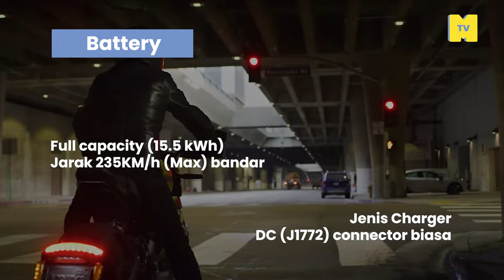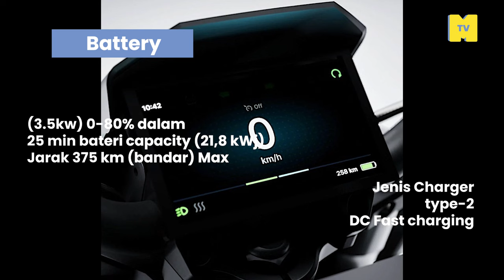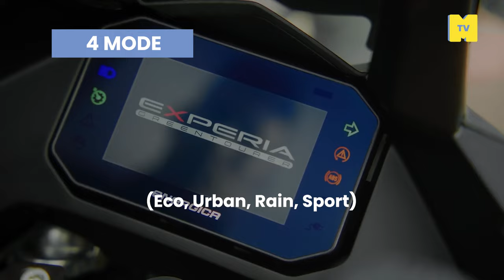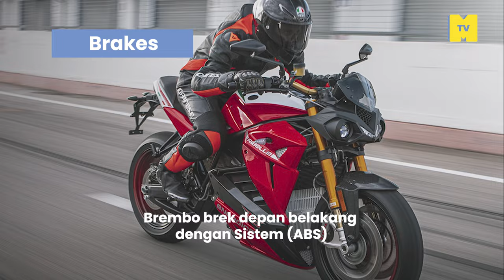Superbike Elektrik 2024 untuk Malaysia menggantikan motor-motor pekak di jalan raya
Jom buang moto petrol, mai ke kurun ke 21 dengan elektrik motobike yang anda boleh miliki.